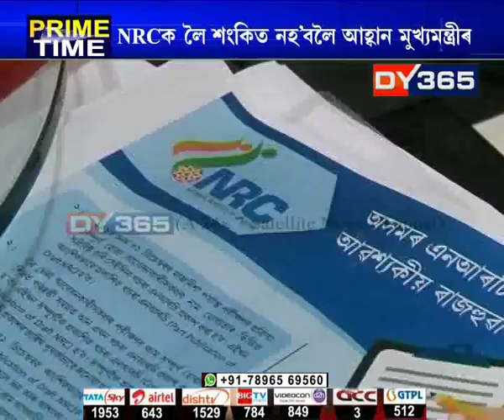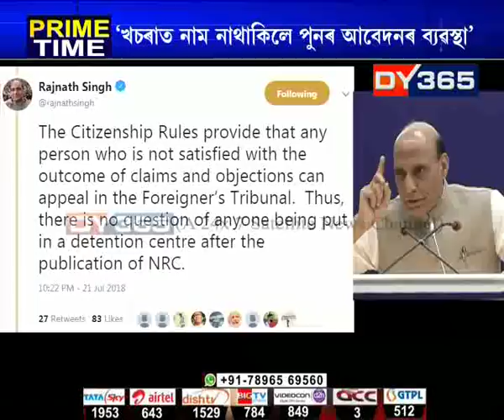কেন্দ্ৰীয় গৃহমন্ত্ৰী ৰাজনাথ সিঙৰ অধ্যক্ষতাত অনুষ্ঠিত এই বৈঠক || Union Minister Rajnath Singh on NRC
ৰাষ্ট্ৰীয় নাগৰিক পঞ্জীৰ চুড়ান্ত খচৰা প্ৰকাশৰ পূৰ্বে নতুন দিল্লীত অনুষ্ঠিত হৈছে এক উচ্চস্তৰীয় বৈঠক। কেন্দ্ৰীয় গৃহমন্ত্ৰী ৰাজনাথ সিঙৰ অধ্যক্ষতাত অনুষ্ঠিত এই বৈঠকত অংশ গ্ৰহণ কৰি এনআৰচিক লৈ ৰাজ্যবাসী শংকিত হোৱাৰ প্ৰয়োজন নাই বুলি পুনৰ দোহাৰিছে ৰাজ্যৰ মুখ্যমন্ত্ৰী সৰ্বানন্দ সোণোৱালে।
Watch to know more: